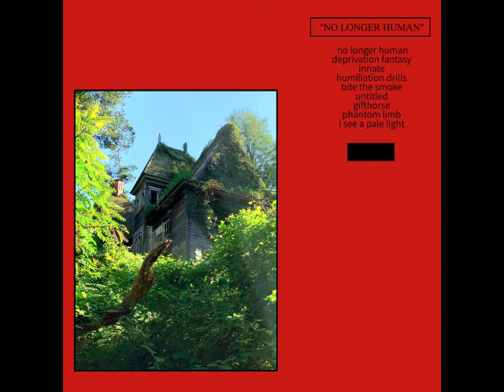HOLOGRAM - No Longer Human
01- No Longer Human (00:00)
02- Deprivation Fantasy (01:02)
03- Innate (02:31)
04- Humiliation Drills (03:57)
05- Bite The Smoke (05:49)
06- Untitled (07:48)
07- Gifthorse (08:53)
08- Phantom Limb (10:23)
09- I See A Pale Light (11:54)